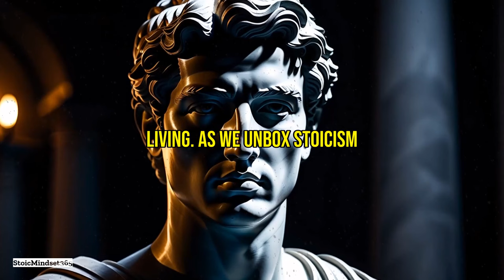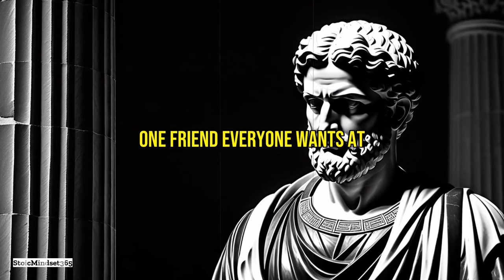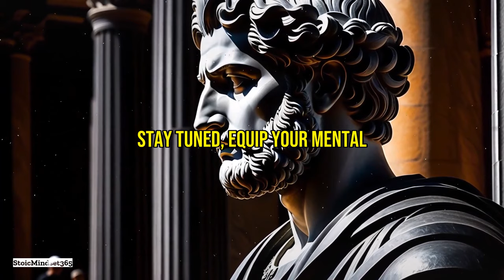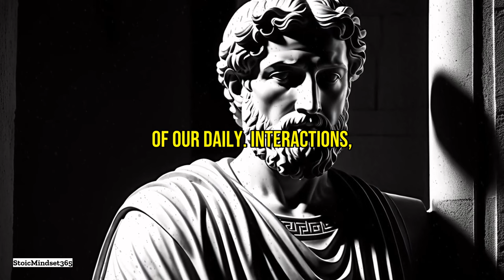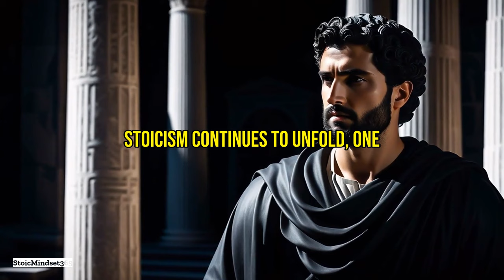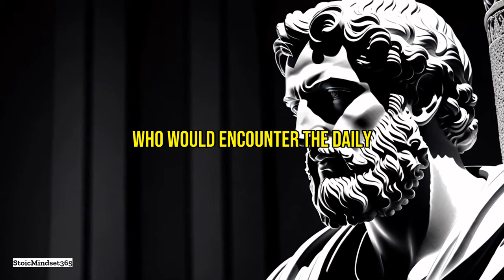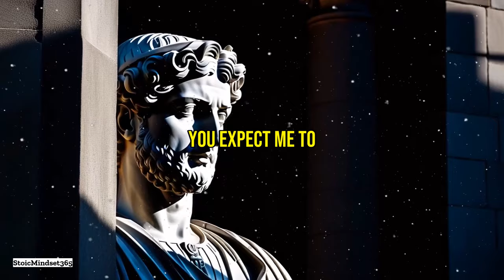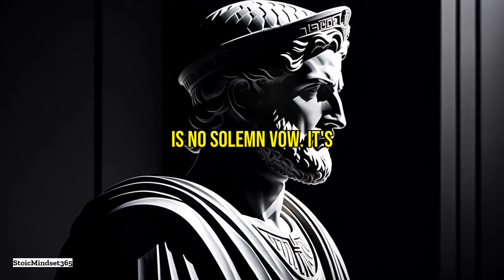How to be Calm and Wise with Stoicism: Everyday Secrets Unveiled!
How to be Calm and Wise with Stoicism
Discover the ancient Stoic secrets to maintaining a serene and insightful life in our hectic modern world. How to be Calm and Wise with Stoicism isn't just a lofty concept; it's a practical guide to inner peace. We'll delve into the wisdom of Seneca, the tenacity of Epictetus, and the reflective insights of Marcus Aurelius, revealing how their philosophies can be applied to your daily life. Expect to uncover the art of turning daily challenges into opportunities for growth, embracing virtue in routine decisions, and finding humor in adversity's face. Master the Stoic way with everyday actions, and transform your life into a testament to tranquility and sagacity!

Stoicism, How to be Calm and Wise with Stoicism, Inner Peace, Practical Philosophy, Modern Stoics, Marcus Aurelius, Seneca